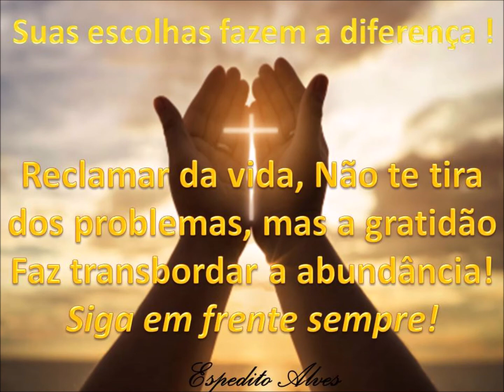Testes de Microfone sem fio !